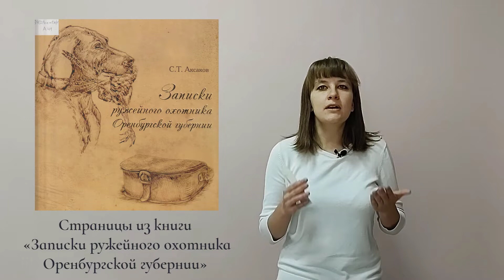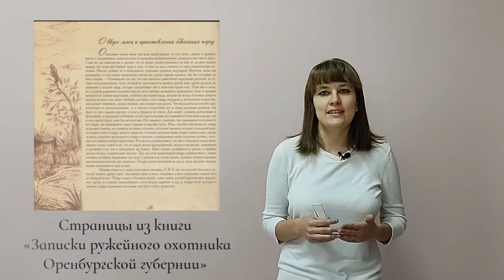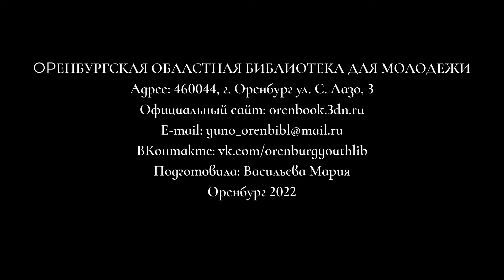22 книги про Оренбург: Подарочный четырехтомник по произведениям С Т Аксаков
В семнадцатом выпуске рубрики «22 интересных книги об Оренбурге» рассказано о четырех книгах, выпущенных издательством «Димур» к 220-летию со дня рождения известного русского писателя С.Т. Аксакова.